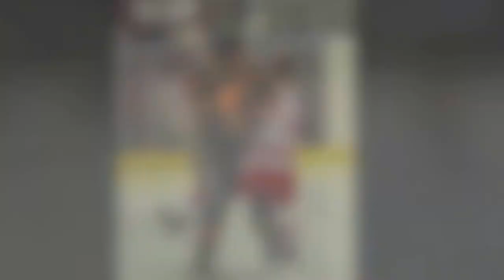Conor Shannon Hockey Highlights